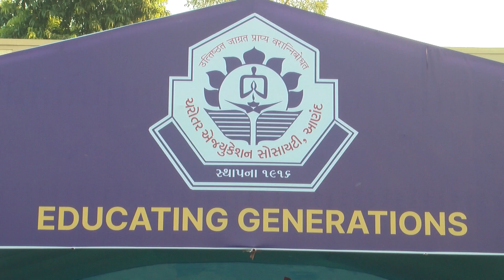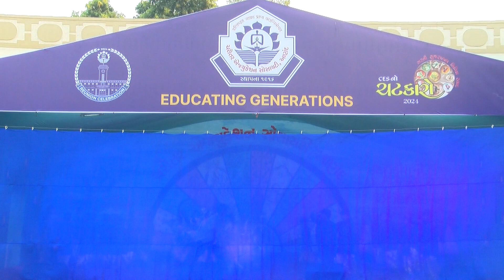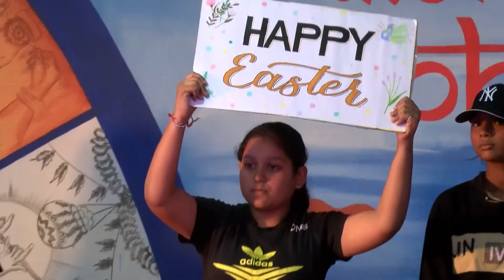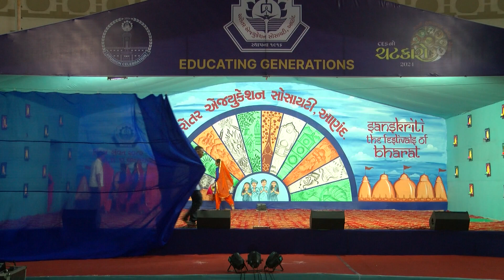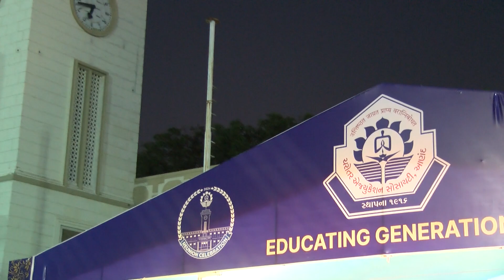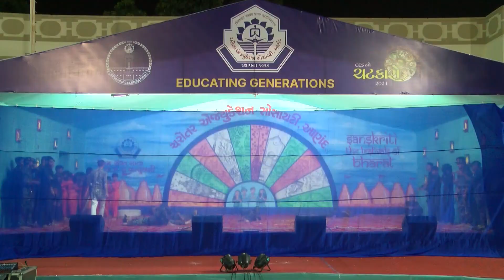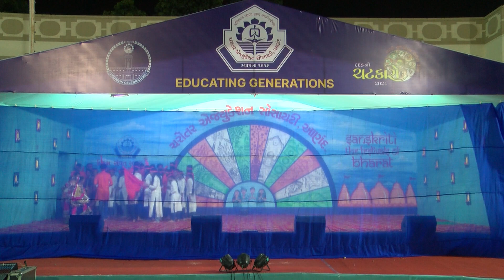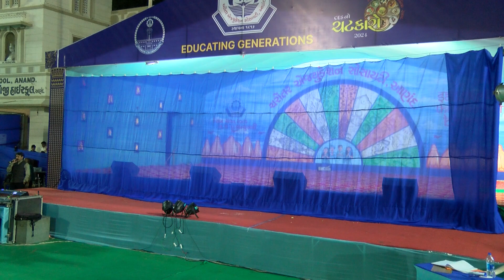12 1 24 final